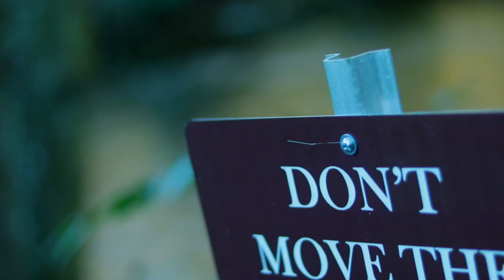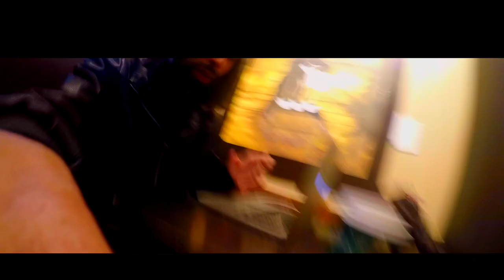S1 E8 - ParentPreneur - Gratitude Roots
In "Gratitude Roots," the eighth episode of "ParentPreneur," we take a deeply personal journey back in time, exploring the resilience of my mother and the powerful lessons her life has imparted. As Thanksgiving approaches, this episode serves not only as a reflection on personal gratitude but also as a poignant reminder of the fundamental principles that guide us in business and in life.

Through the narrative of my mother's challenges and triumphs, we uncover the essence of giving more than we take, a core value that has deeply influenced my approach to running Start Right. Her story is a testament to the strength and resilience required not just to overcome personal obstacles, but to do so with a heart full of gratitude. This lesson in appreciation extends beyond the personal, shaping the way we envision and execute our business strategies.

"Gratitude Roots" intertwines the spirit of thanksgiving with the ethos of Start Right, emphasizing that true success is built on a foundation of gratitude and the desire to add value to the lives of others. It highlights how, in business, gratitude is not just about acknowledging our blessings but about actively seeking ways to contribute positively to our community and customers. This episode invites viewers to join in preparing our hearts for a meaningful Thanksgiving, all while drawing parallels to the importance of perspective, appreciation, and giving back in the entrepreneurial journey. Join us as we delve into the power of gratitude, honoring the past and inspiring a future where we strive to give more than we take, in life and through Start Right.